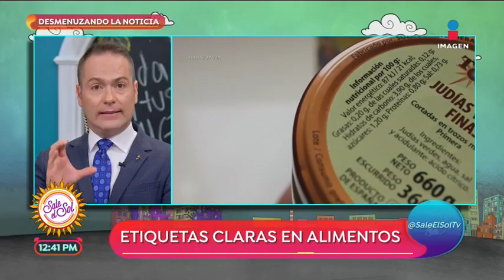¡De película! Payasos secuestran a dos menores | Sale el Sol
Desmenuzando la noticia: Hiram Hurtado nos cuenta la historia de dos payasos que aparentemente secuestraron a dos menores, además nos habla de la aprobación para que los alimentos tengan etiquetas con información más clara.